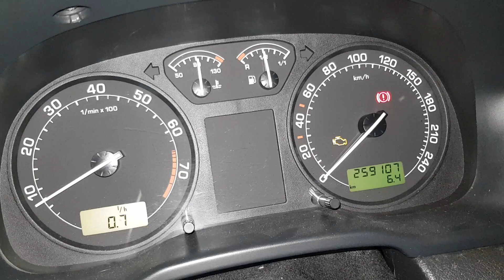шкода октавиа тур. ЕPC